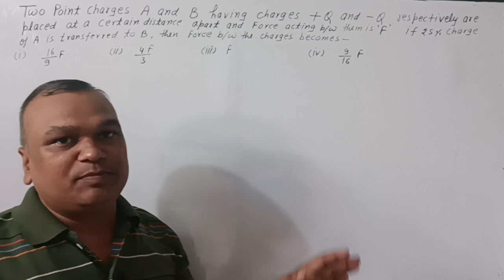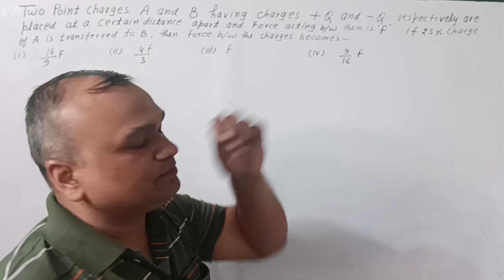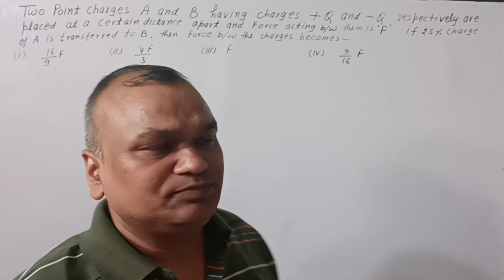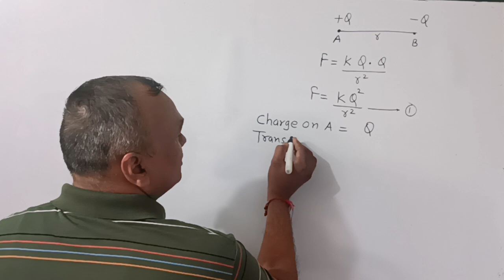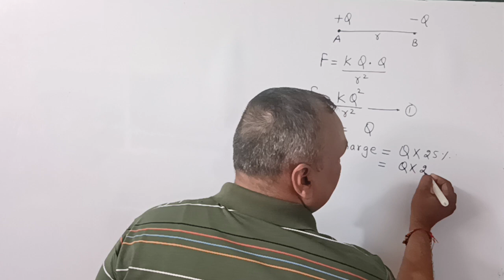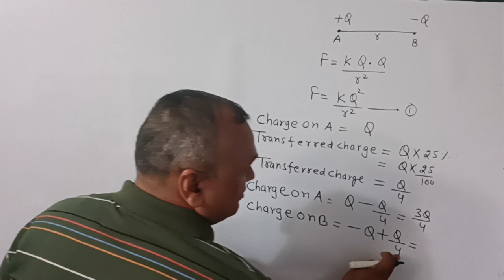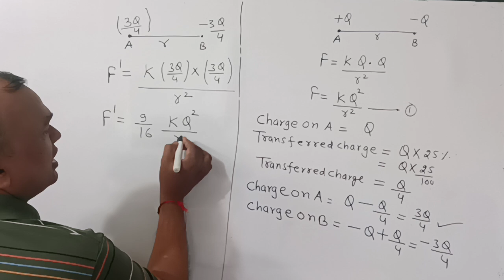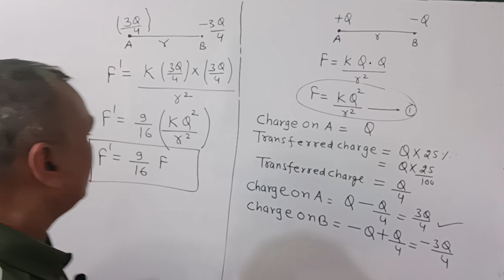Neet 2019 Question , Topic Coulombs force